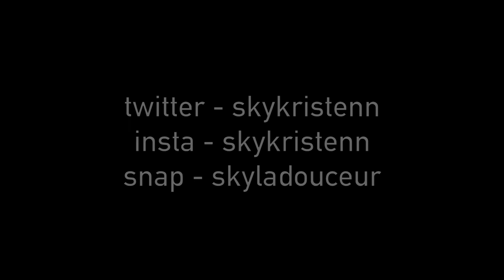pool day + explaining full moon energy | vlog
Pool day spent with my friend maddy and explaining full moon energy!